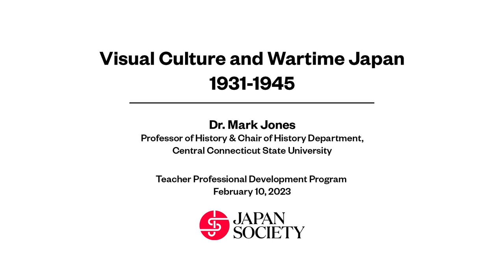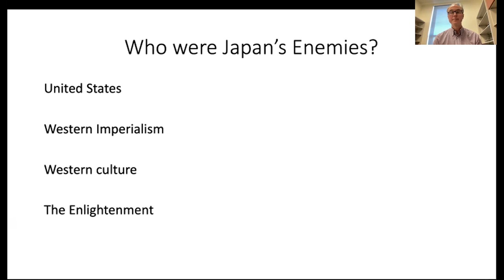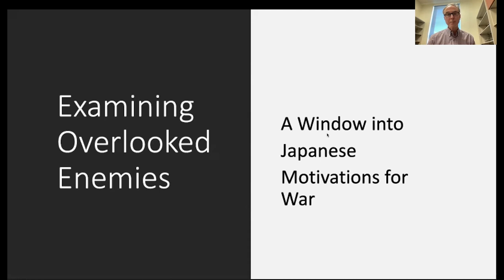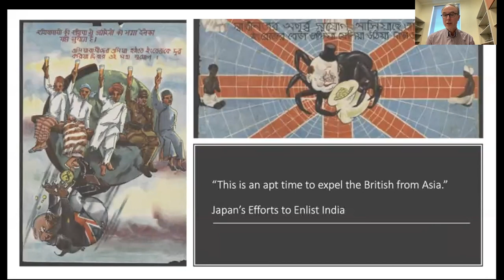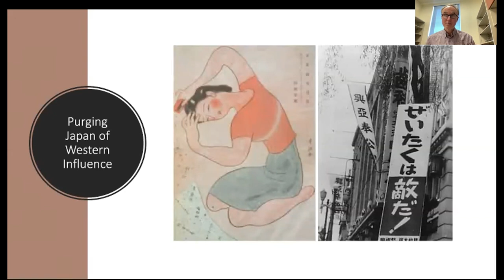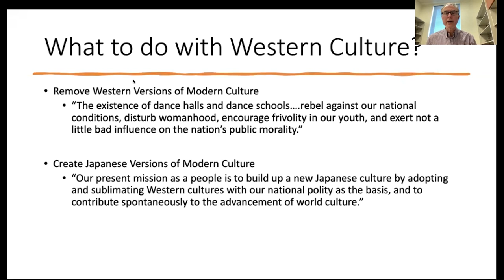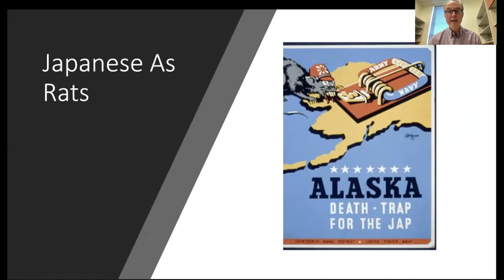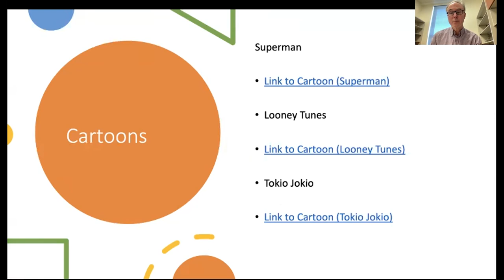Visual Culture and Wartime Japan 1931-1945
Dr. Mark Jones